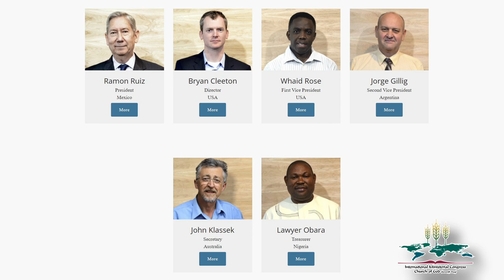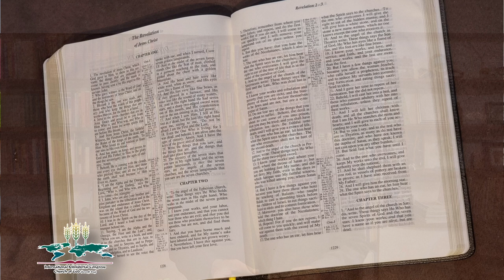Acompañados por Jesús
Video del sermón del IMC para el 5 de noviembre de 2022, celebrando el buen trabajo de Cristo entre nosotros. Trabajando por la unidad doctrinal, el evangelismo global y el apoyo misionero, el Congreso Ministerial Internacional de la Iglesia de Dios (Séptimo Día) se detiene el 5 de noviembre de 2022 en medio de prueba y tribulación, victoria y gozo, para reconocer y proclamar la centralidad de nuestro Señor Jesucristo.